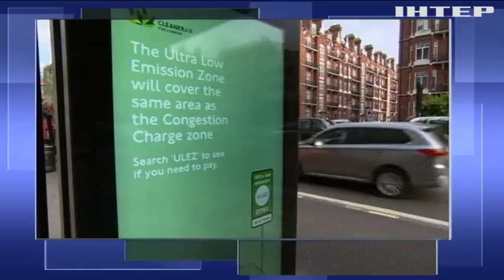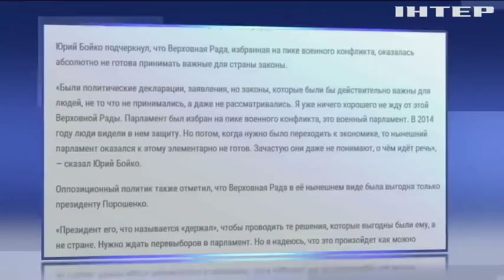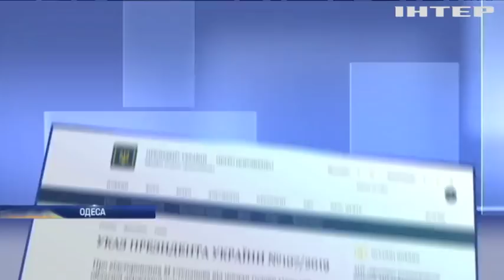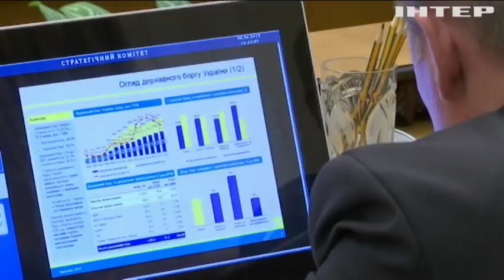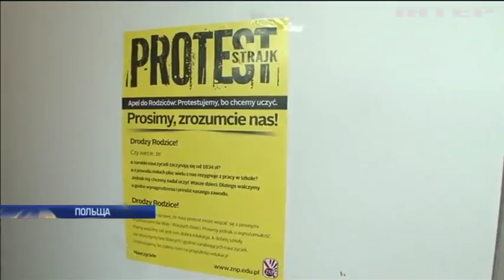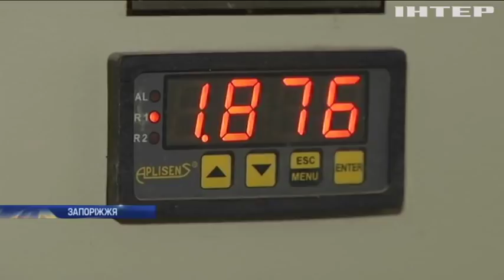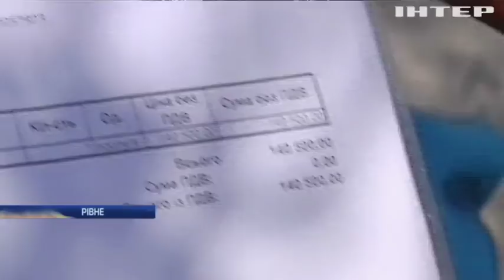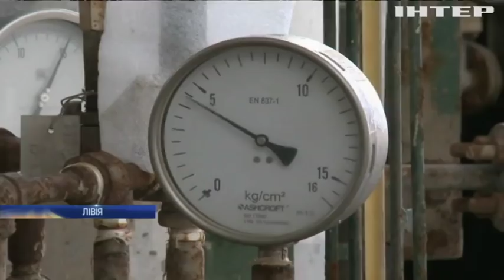Подробности, выпуск за 8 апреля 2019 года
Дивіться у випуску:
Місце зустрічі змінити можна. Де, коли та в якому форматі дебатуватимуть кандидати в президенти? І які шанси, що диспут взагалі відбудеться?;
Із ним прощаються, а він не йде. Одеський губернатор відмовився виконувати Указ президента про своє відсторонення, на якій підставі?;
Триста вандалів. Футбольні фани зі Львова майже вщент розтрощили вагони потяга, в якому їхали, чому поліція не втрутилася?;
Дихати подано. Машиною, що забруднює повітря, відтепер можна в'їхати в центр Лондона лише за гроші, які розцінки?